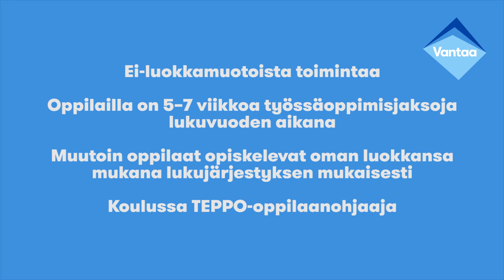Työelämäpainotteinen perusopetus eli TEPPO Vantaalla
TEPPO eli työelämäpainotteinen perusopetus tekee työelämän tutuksi jo peruskoulussa. Työelämäpainotteisen perusopetuksen opinnoissa vuorottelevat työssäoppimisjaksot työpaikoilla sekä opetus koululla. TEPPO-oppilaille työssäoppimisjaksoja kertyy lukuvuoden aikana viidestä seitsemään.

Videolla tapaat kolme nuorta Idan, Veetin ja Sajjadin, jotka ovat jo siirtyneet TEPPO-opintojensa jälkeen toiselle asteelle, sekä lukioon että ammatilliselle puolelle. Yhdessä huoltajien ja rehtorin kanssa he kertovat siitä mitenTEPPO-toiminta valmensi heitä toisen asteen opintoihin ja kerrytti arvokasta osaamista ja kokemusta tulevia opintoja ja työelämää varten.